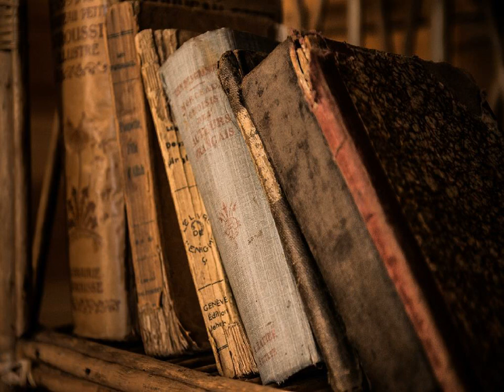[4집 Play the Blues] 김목경 - 그대 올 때 kpop 韓國歌謠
그대 올 때 꽃송이를 들지마
그대 그 모습이 나에겐 꽃이니까
그대 올 때 향수를 뿌리지마
그대 그 내음이 나에겐 향기니까

*언제나 나에게 그 모습 그대로
새하얀 눈처럼 그렇게 하얗게
그대 올 때 슬픈 얼굴 하지마
그대 그 얼굴이 나에겐 꿈이니까

*Repeat